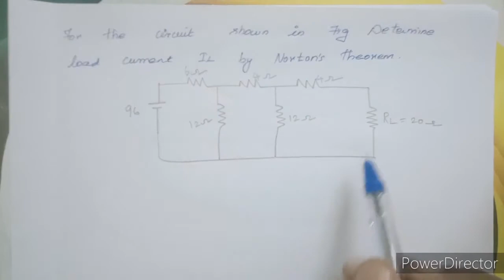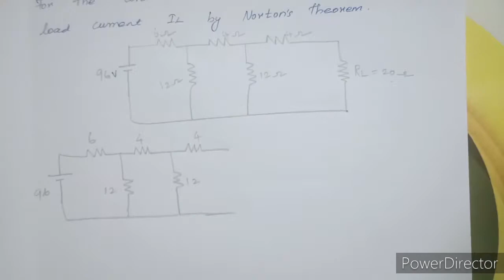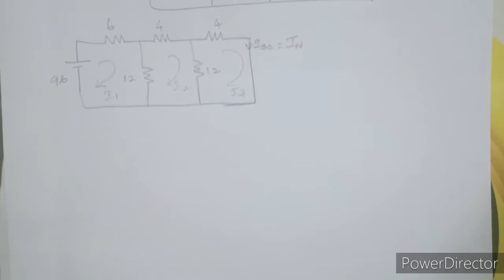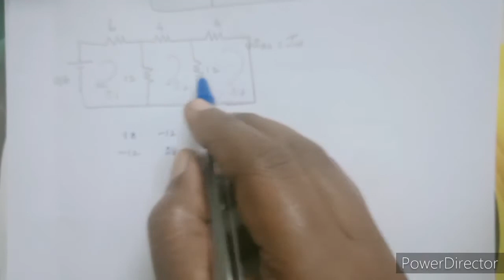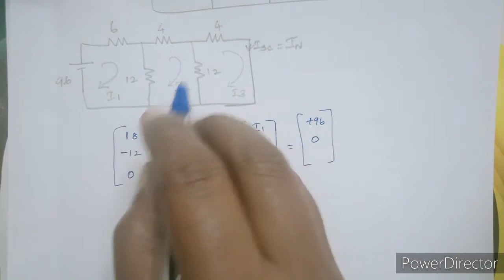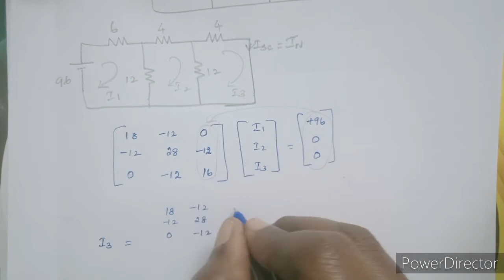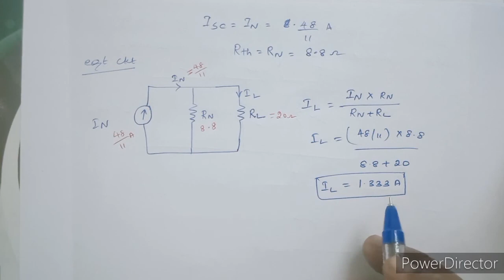How to find norton current - Norton Theorem problem in Tamil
Easy method to solve problem by Norton's theorem